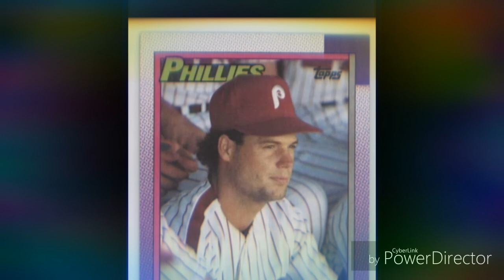DARREN DAULTON TRIBUTE